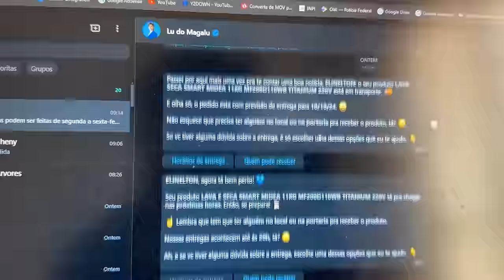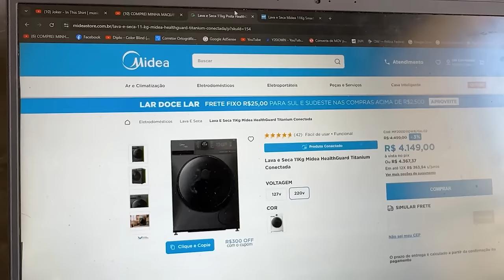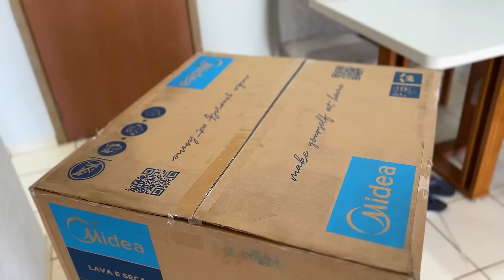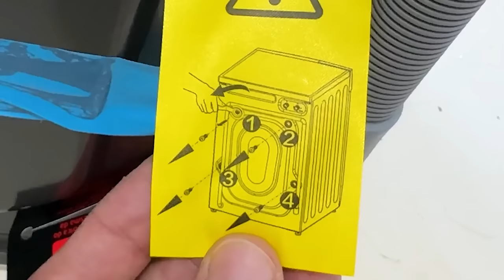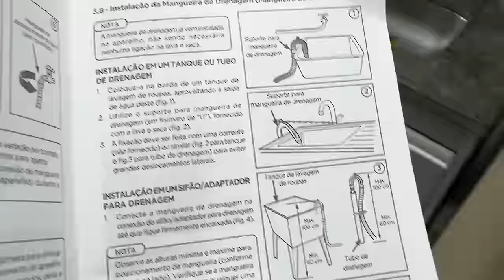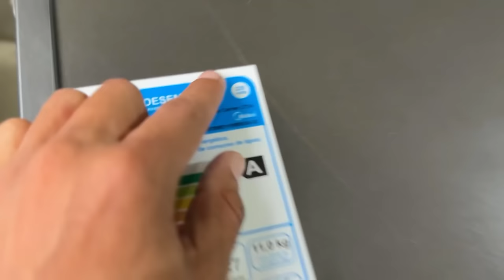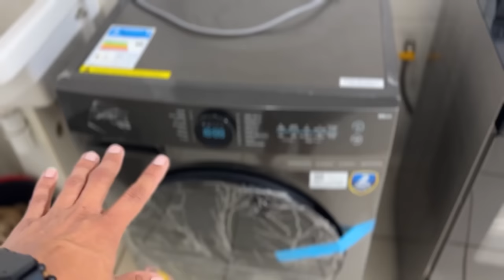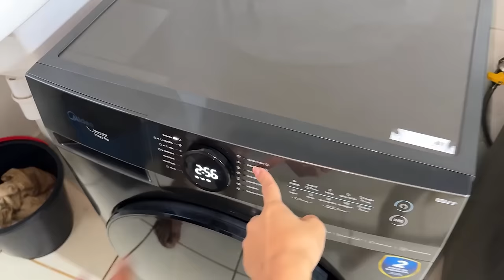MINHA MÁQUINA LAVA E SECA CHEGOU 😍🏡 ( MAIS UMA CONQUISTA MORANDO SOZINHO 🏡)